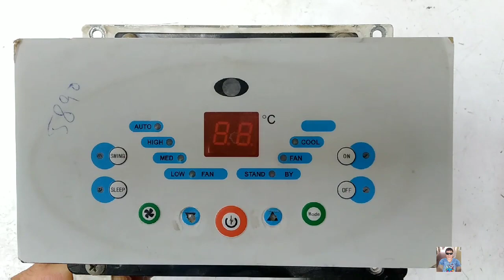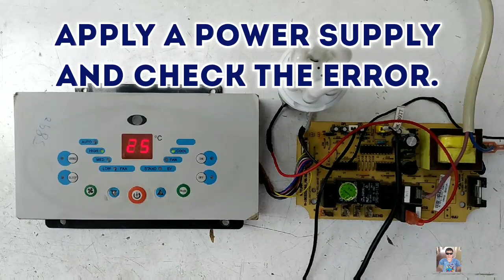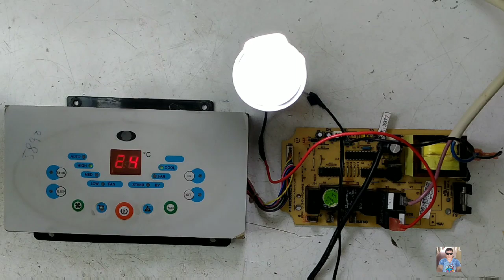HOW TO SOLVE E4 ERROR IN A WINDOW TYPE AIR CONDITIONER.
HOW TO SOLVE E4 ERROR IN A WINDOW TYPE A.C.